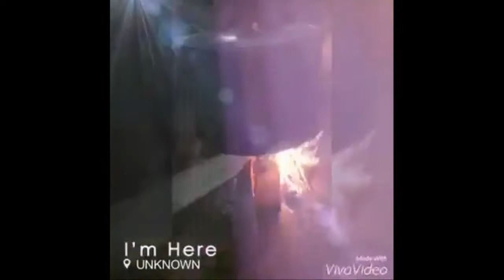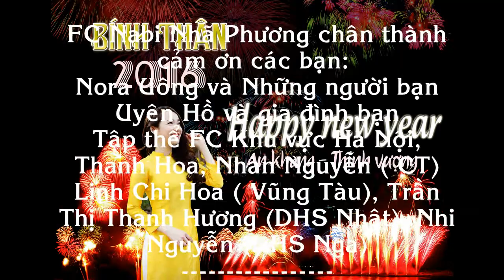FC Nabi Nhã Phương - Chúc Xuân 2016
Nhân dịp chào đón năm mới Bính Thân 2016. FC Nabi Nhã Phương có món quà nhỏ như một lời cảm ơn gủi đến đại gia đình Nabi Fams, thời gian qua mọi người đã cùng nhau nỗ lực cố gắng, xây dựng một tập thể ngày càng đoàn kết và phát triển, là chỗ dựa vững vàng cho Nabi Nhã Phương trên con đường hoạt động nghệ thuật. Bước sang năm mới 2016, xin chúc cho toàn thể các bạn và gia đình một năm thật nhiều sức khỏe, an khang, thịnh vượng.